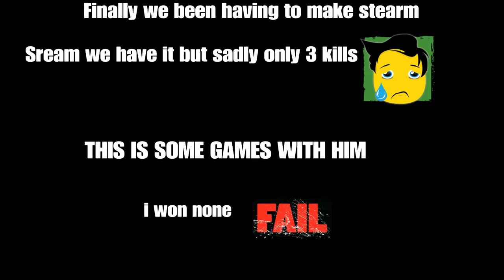WE GOT OCTAN $$$